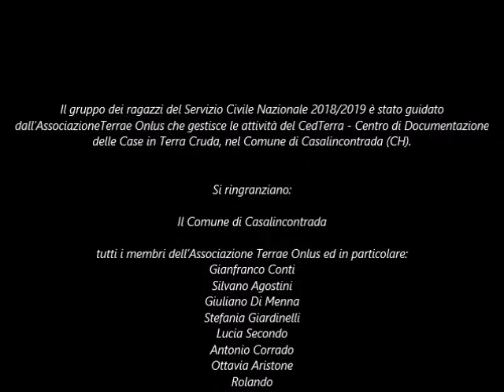Filmato Servizio Civile al CEDTERRA